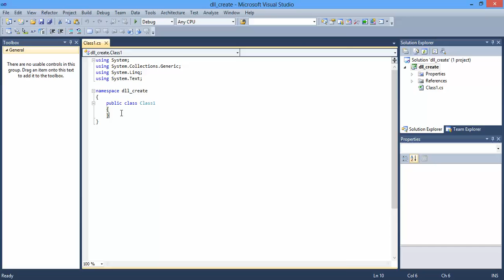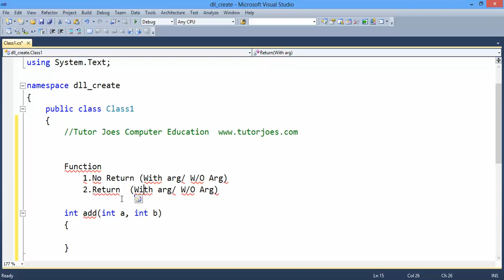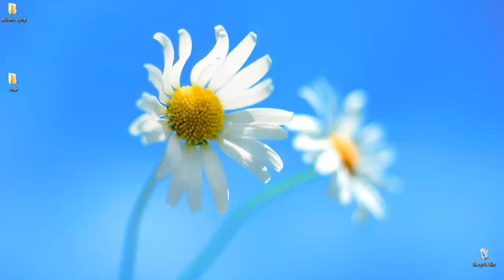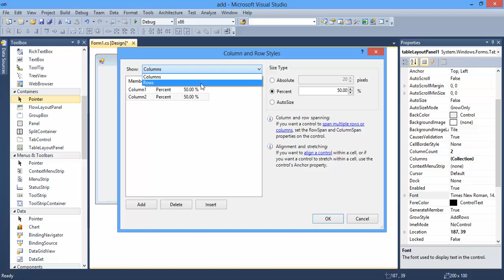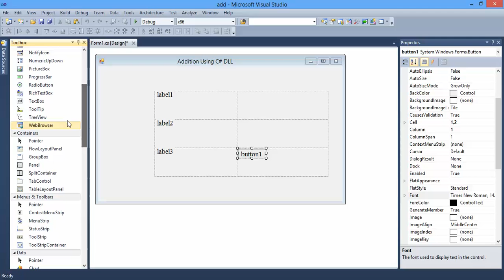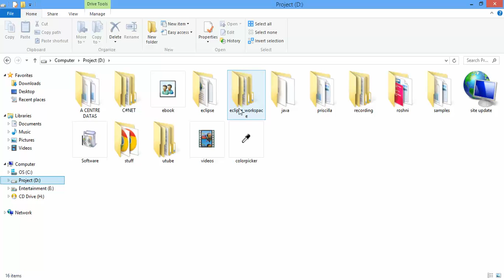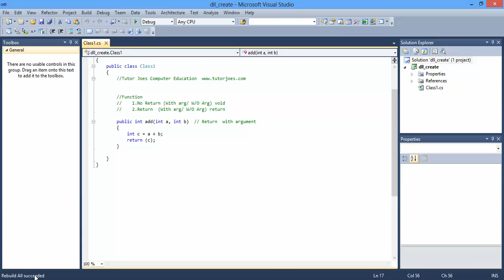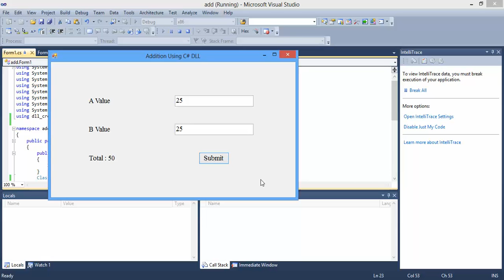How To Create a DLL file in C#.Net in Tamil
Creating a simple function by using class as DLL in C#.Net (Dynamic Linking Library)